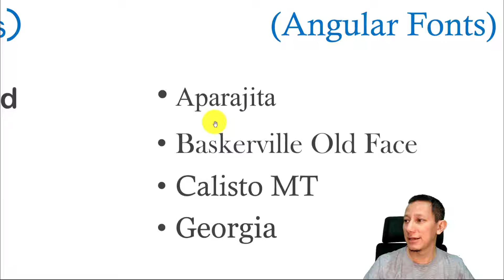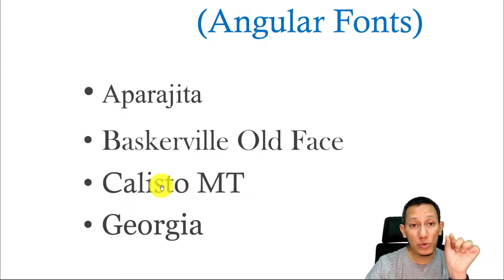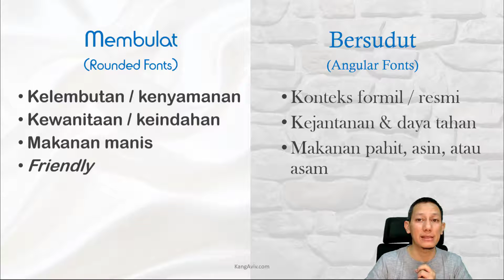Membulat vs Menyudut - PSIKOLOGI BISNIS #3 - 3G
PSIKOLOGI BISNIS
Membulat vs Menyudut